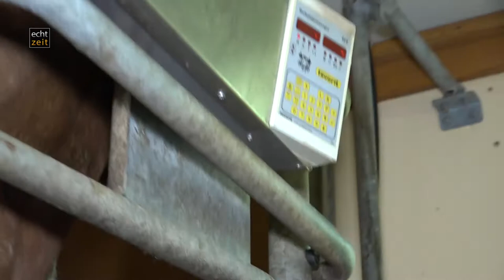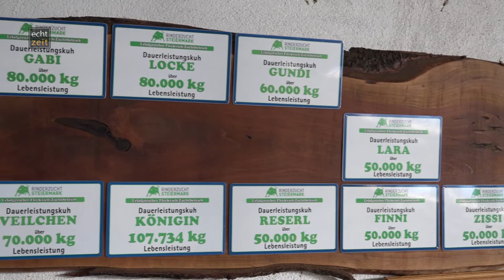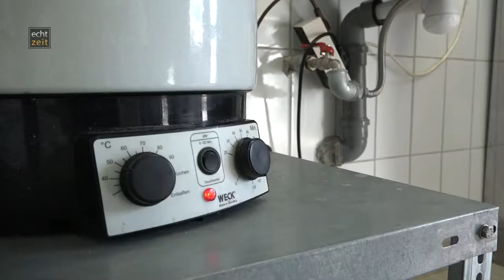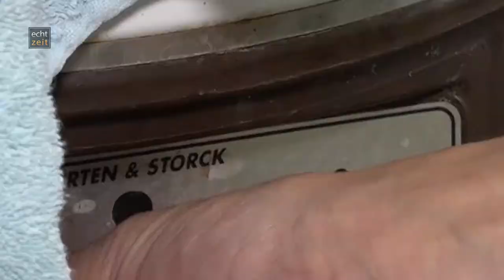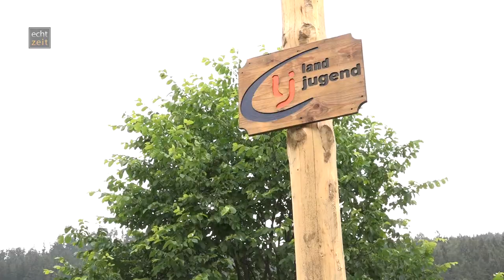Landwirtschaft Familie Jöchlinger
Gerhard Jöchlinger ist Landwirt in St. Michael und stellt uns seinen Hof vor, der bereits seit dem 15. Jahrhundert existiert. Neben der Milchwirtschaft betreibt er auch zudem einen Bauernladen, in dem es viele heimische Produkte regelmäßig anbietet.